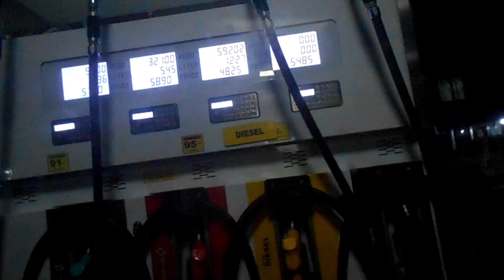Surfs up dudes | Another Day at the Beach Vlog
Hello guys, its me KP and welcome to another Vlog. So, as you can see this is another Vlog going to the Beach with my Family. So, i hope you enjoy the video!!!